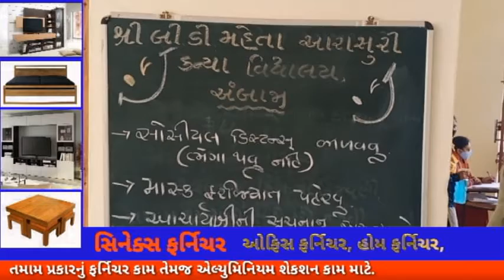SPEEDNEWS17 અંબાજીમાં આજ થી ધોરણ-૧૦ અને ૧૨ની શાળાઓ ખોલવામા આવી છે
અંબાજીમાં આજ થી  ધોરણ-૧૦ અને ૧૨ની શાળાઓ ખોલવામા આવી છે

અંબાજી  માં આજથી ધોરણ-10 અને 12ની શાળાઓ ખોલી દેવામાં આવી છે અંબાજી માં આવેલી શ્રી આરાસુરી બી ડી મહેતા કન્યા વિદ્યાલય માં આજથી સરકાર ની ગાઈડલાઈન મુજબ સરકારના આદેશથી ખોલવામાં આવી છે ધોરણ 10 અને 12 ના વિદ્યાર્થીઓ ની શાળામાં સંમતિ પત્ર ભરાવીને વિદ્યાર્થીઓની બેસાડવામાં આવી રહ્યા છે અને વિદ્યાર્થીઓને સેનીટાઇઝર કરીને પ્રવેશ દેવામાં આવી રહ્યો છે થંભગંદ મશીનથી તાપમાન ચેક કરવામાં આવી રહ્યું છે અને વિદ્યાર્થીઓને social distancing નું ધ્યાન રાખીને બેસાડવામાં  આવી રહ્યા છે અને વિદ્યાર્થીઓને નવ મહિના પછી ભણવા આવી રહ્યા છે તો વિદ્યાર્થીઓને અટપટું લાગી રહ્યું છે અને આજે પહેલો દિવસ હોવાથી વિદ્યાર્થીઓ મોટી સંખ્યામાં હાજર રહ્યા છે અંબાજીની ધોરણ 10 અને 12 ની શાળાઓ સરકાર ની ગાઈડલાઈન મુજબ આજથી ખોલવામાં આવી સહી છે